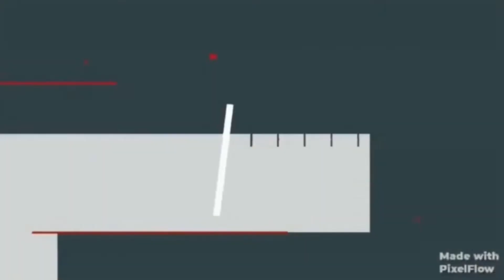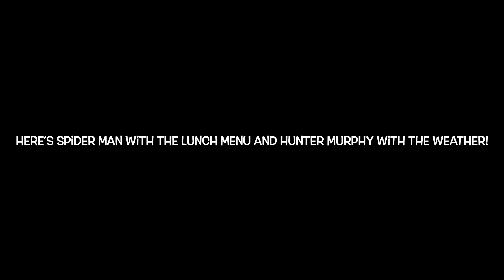Season 2, Episode 20